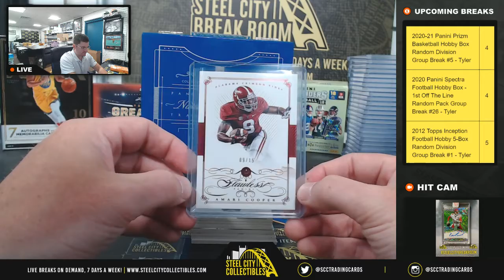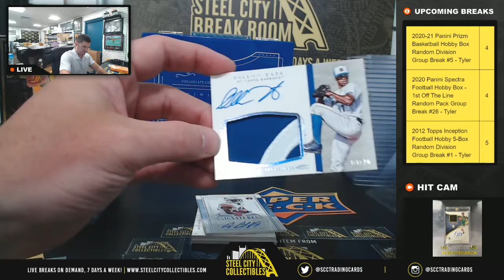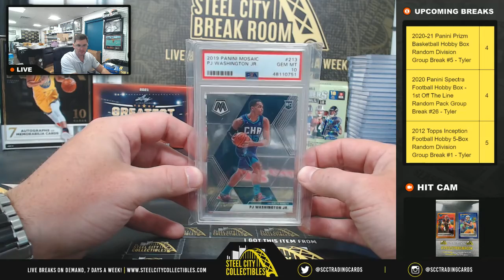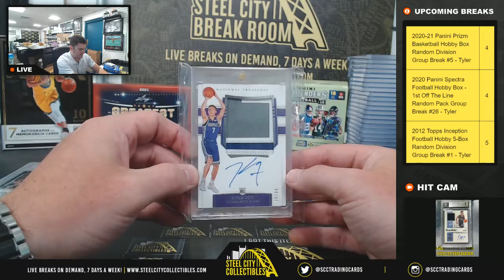2015 Panini NT Collegiate MS & Break King Basketball Box - Theo S